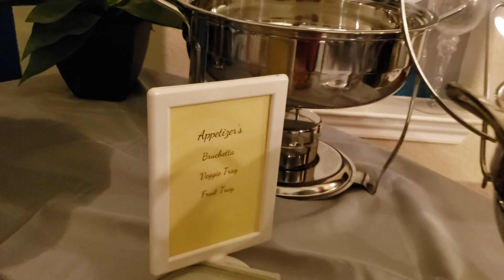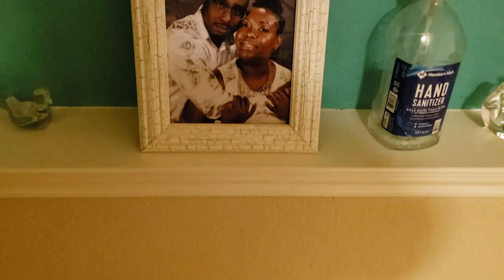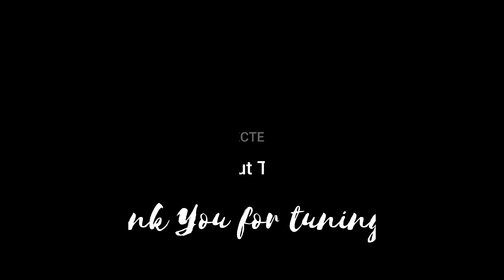Itz A Boogie World 🌎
Bro N Law bday dinner with family featuring Chef Ki Hudson